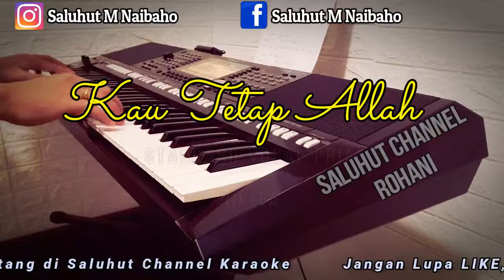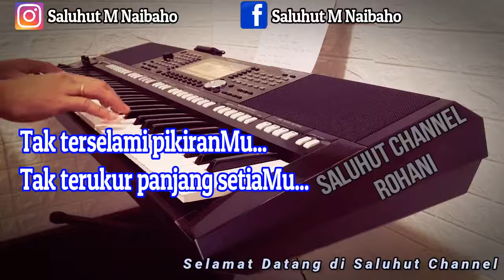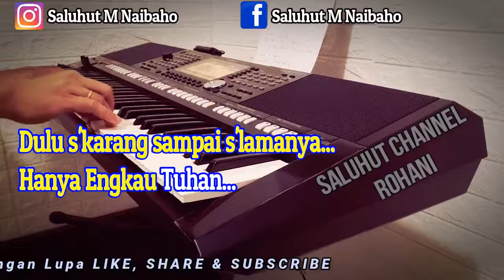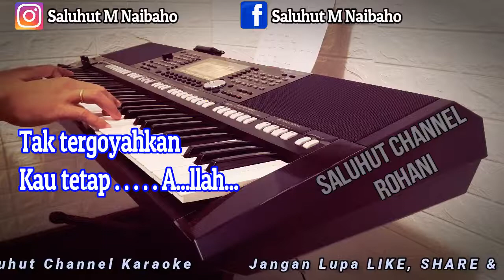KAU TETAP ALLAH ll KARAOKE ROHANI ll NIKITA ll NADA PRIA BES=DO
Untuk Donasi Bisa di Kirim melalui Rekening DANA di 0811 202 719

Betapa dahsyat Engkau Tuhan
Pencipta segala yang ada
Dulu s'karang sampai s'lamanya
Hanya Engkau Tuhan
Tak terselami pikiranMu
Tak terukur panjang setiaMu
Hanya Engkau Tuhan
Reff:
Kusembah Engkau Yesus
Hanya Engkau Allah di hidupku
Tiada yang lain hanya Kau
Hanya Engkau Tuhan
S'lamanya Kau tetap Allah
Walau dunia semua bergoncang
Tak tergoyahkan
Kau tetap Allah